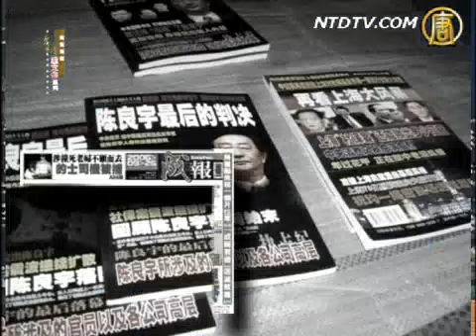(25)：〝发展中出现的问题 只能靠发展解决〞 【漫谈党文化】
金然：观众朋友大家好，又到了我们侃侃而谈〝漫谈党文化〞节目时间了，这一集我们还是请来了章天亮先生和我们一起来聊。
方菲：那么这一次，我们要谈一谈〝发展中〞的问题，首先按照惯例，我们还是请大家先看一段场景。

（门铃响起）
女：谁啊？
小惠：我啊！
女：小惠啊，你从国内回来了呀。
男：快坐快坐快坐，这一走就大半年，国内情况现在怎么样了？
小惠：全变了，到处都是高楼大厦的，吃的住的玩的，要什么有什么，我都不想回来了。

女：唉！得了吧！小惠，听你说得好的天花乱坠的，可是我弟妹家刚被强制拆迁，给了点拆迁费，根本没法儿买房，搞得她现在都没地方住。

小惠：啊！真的啊？不过我说句话，您也别不高兴，咱们国家刚刚发展起来，这发展中的问题，还得靠发展解决，您说呢？容哥，这慢慢就会好了是吧！

章天亮：他在里面谈了两个问题，说发展中的问题，要在发展中解决。实际上就说“发展中的问题”，本身这个是一个伪命题。因为中国有很多官方也承认的问题，比如说环境污染的问题，贫富差距悬殊的问题，腐败的问题，它也认为这个是发展中的问题。但是呢，如果我们仔细做研究的话，我们发现这些不仅仅是发展中的问题，更多的是共产党的问题

金然：那您能不能举一个具体的例子来说明一下。
章天亮：腐败的例子，可以说是一个很典型的例子。对于中共来说的话，1989年可以说是一个分水岭，因为过去可能他们还想到共产主义什么之类的意识型态，但是到了89之后，发生了苏联解体跟东欧的巨变，整个共产主义意识型态就破产了。

方菲：其实我觉得89年〝六四〞以后，很多人就不太相信共产党的那个意识型态了。

章天亮：对！在这个时候，本来大家是为了要勒紧裤腰带，跑向共产主义。但共产主义都没有了，那大家何必还勒紧裤腰带呢？就抓现实的利益吧！所以这是一个很大的变化。

那么共产党在这个时候也知道自己的意识型态破产，那么怎么办呢？为了拢住人心，它就转而用腐败去收买党员对它的这种忠心，但是共产党本身并不是一个生产机构，它也不生产财富，那么它靠什么去收买党员呢？它就是靠〝抢劫〞，也就是说把老百姓的钱抢过来，给它的利益集团来进行内部的瓜分。

比如说,像我这么大岁数往上的人，都听说过一个词叫作〝国营企业〞，所谓国营企业就是国家经营的意思。那么主人是谁呢？全民所有，就是企业是我们大家的。

那么后来共产党偷偷地改了一个字，把〝国营企业〞改成〝国有企业〞，从国家经营变成了国家所有。那么这样的话，国家所有那就不是你所有了，就变成国家所有。接下来的话，共产党就开始下一步，就叫〝化公为私〞，把这样的国营企业进行私有化，但是私有化装到谁的兜里边？你想想一个很大型的企业，我们在前段时间看到，大陆《财经》杂志所批露的〝山东鲁能〞，一个非常大的能源企业，资产可能会超过七百忆，一个七百三十八亿的企业，被一个神秘的人物以三十七亿元低价就给收购了。

所以你想一想，就说在这样一个大型企业，谁能够有权力，谁能够拿出这么多钱来，去收购这个企业呢？那就只有中共的特权阶层，他是把这样的一个企业抵押给银行，借出一部分钱来之后，反过来把这个企业给收购了，这就相当于我进了你们家，拿了你们家的钱，再把你们家的房子买下来，这是一样的。

所以在这个过程中出现了一批〝暴富阶层〞，这个暴富阶层己经不仅仅是靠腐败得到的某种利益，而是靠把这个社会的财富、全民的财富抢劫到他的兜里面，形成了这样一个结果。

金然：您刚才说的角度，好像是中共在这个阶段它计画性的搞这么一次抢劫。但是作为一般老百姓来说，因为当时大多数人都在国营企业，或者说事业单位里，那他确实是感受到，当时这个国营企业都发不出钱来了，没有任何利润。那在这种情况下，确实是需要转型，需要一种不管叫改革也好，或者怎么样也好，那您怎么看待就是老百姓的这种角度。

章天亮：转型的话，不能以牺牲社会公正为代价，如果说这个转型是一个正常转型的话，那么每个人至少能得到均等的利益。但是我们看到的是，在共产党转型的过程中，恰恰是采取了一种疯狂性的掠夺，它把所有过去所承诺给工人们的，过去因为是低工资，但是高福利，有养老有医疗有教育。但现在把这一切全部都给去掉了，让工人下岗，然后买不起房、看不起病，反而是把大量的钱，现在集中到少数人的手里面。这个就回到我们刚才谈到的这个问题，到底是谁有这样的能力，去购买这样的企业，那就是一个中共的特权阶层。

方菲：现在很多人对腐败，确实是有非常大的民愤，那么中共也知道这种腐败，对它的统治是种危机，那您觉得它为什么能够容忍这样下去呢？

章天亮：因为实际上，中共自己知道，由于它是一个独裁的政党，然后这个独裁政党它是没有任何东西能够监督它的，包括它本身都是凌驾于制度之上的，这个时候又没有一个目标在前面的时候，又没有一个意识形态约束的时候，它知道腐败是一个不可避免的结果，那么怎么办呢？共产党就把这个腐败，转而利用来维护它的统治。

这个里面有两个层面，第一点就是说，中共让这些大大小小的官员去腐败的话，它就可以换取这些人的忠心。如果不维持中共，他们就得不到的利益，因为他们知道他们的利益，这种贪污、这种腐败、这种抢劫，是在中共的这个制度的保护下进行的。那么他们为了维护自己的利益的话，他们就会死死的去维护中共的利益，反而去维护中共这个集团，这样的话中共就把一些人拢在它的周围来保护它、维护它，这是第一点。

第二点就是说，中共利用腐败做为一个权力斗争的手段，也就是说，既然大家都腐败，那么说如果某一个人，他跟中共有二心的话，那么中共就会把这样人做为一个典型抛出来，对他进行严肃的处理，给自己反而树立一个反腐败的名声。

比如陈良宇，他的腐败并不是今年才发生的，在江泽民时代的时候就己经很严重了，那为什么那个时候没有揭露出来，现在揭露出来呢，是因为有这个高层的政治斗争博奕在后面。

为什么江泽民认为陈希同不听话，就把陈希同作为一个腐败的典型抓出来，胡长青说中共再过十年就要垮台，所以我们现在要准备后路，当他有表现出二心的时候，共产党就要把这样的人抓出来。
所以我觉得共产党它第一是鼓励你的腐败，第二点的话，它他作为一个权力斗争的机制。这个就使得中共派生出来一个现象，就说反而是那些清廉的人成为共产党打击的对象。